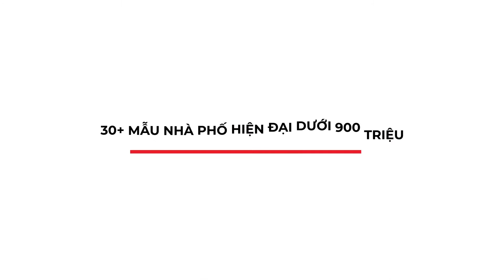30+ Mẫu nhà phố hiện đại dưới 900 triệu sẽ thống trị 2019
🏢 VP Hà Nội: Số 4/172, Ngọc Hồi, Thanh Trì, Hà Nội
 🏢 VP Quảng Ninh: Số 289 Giếng Đáy, Hạ Long, Quảng Ninh
 🏢 VP Sài Gòn: Số 31A Nguyễn Đình Chiểu, P. Đa Kao, Quận 1
🏢 VP Đà Nẵng : Số 51m đường Nguyễn Chí Thanh, P. Thạch Thang. Quận Hải Châu, TP. Đà Nẵng

Thiết kế kiến trúc và nội thất khách sạn
Nội thất Hải Phòng
Thiết kế nội thất đẹp
Thiết kế nội thất phòng ngủ tại Hải Phòng, Hải Dương, Quảng Ninh, Sài Gòn, Hà Nội
Thiết kế nội thất phòng ngủ trọn gói hải phòng
Không gian nhà đẹp SHAC
Xây dựng Sơn Hà, Thiết kế Sơn Hà, Kiến trúc Sơn Hà
Vinhomes Imperia
Thiết kế biệt thự tân cổ điển
Thiết kế biệt thự lâu đài
Mẫu kiến trúc khách sạn đẹp nhất